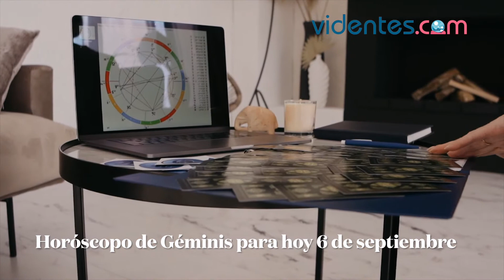HORÓSCOPO DIARIO 🎁🌝🥰 GÉMINIS ♊️ LUNES, 6 DE SEPTIEMBRE DE 2021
Horóscopo de hoy, lunes 6 de Septiembre de 2021. El horóscopo para hoy: descubre tu futuro gracias a mi horóscopo diario para ti.